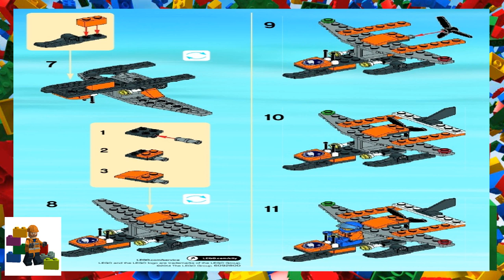LEGO instructions - City Arctic - 30310 - Arctic Scout